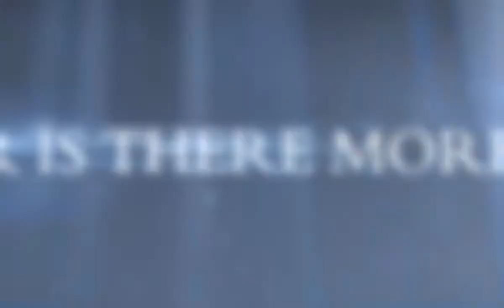Shin Megami Tensei IV The Ritual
Трейлер, рассказывающий об обязанностях самурая в Shin Megami Tensei IV

Платформы: Nintendo 3DS
Издатель / Разработчик: